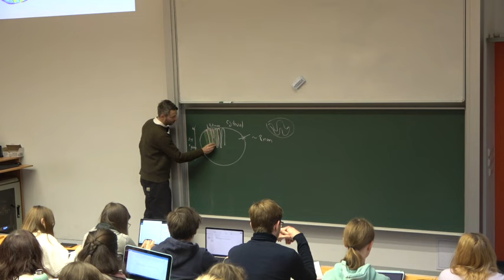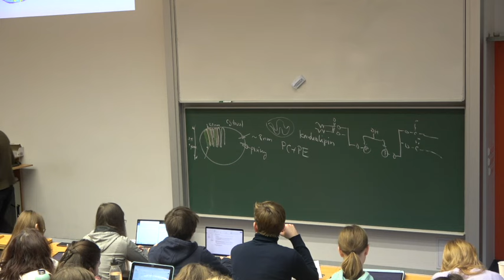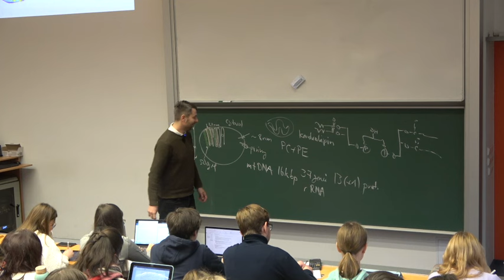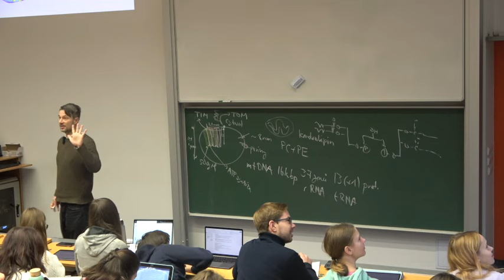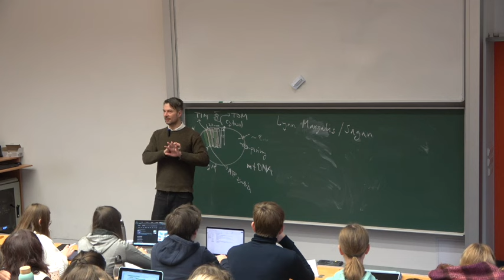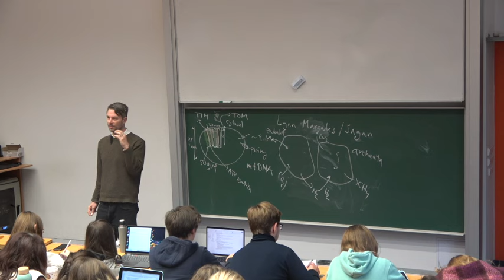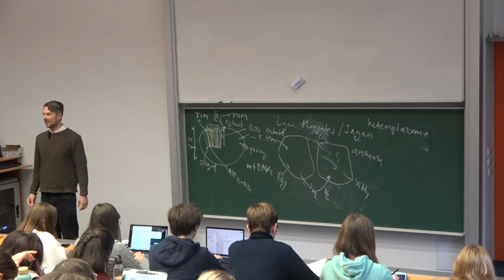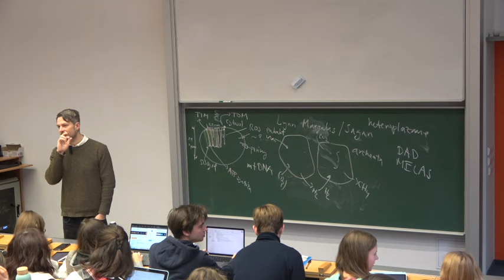Struktura a původ mitochondrií, mitochondriální nemoci 2023